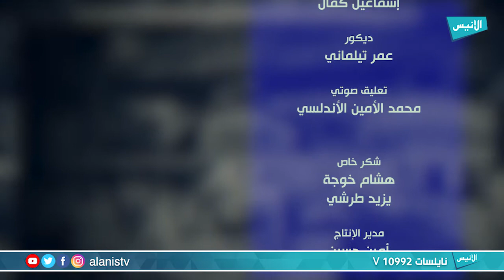18 جنود الاحسان | محمد تيطوم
برنامج : جنود الاحسان
تقديم :محمد تيطوم

5000
فيسبوك :